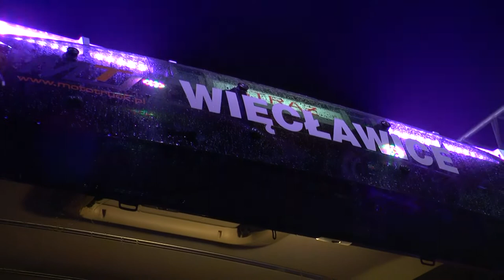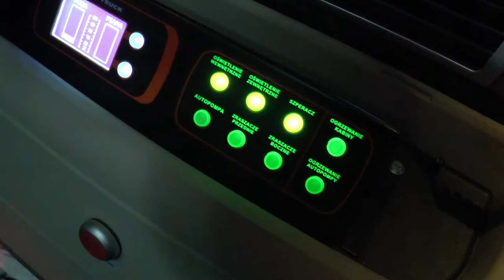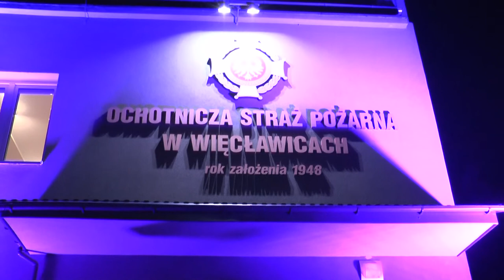Powitanie Nowego Samochodu Bojowego O.S.P. w Więcławicach